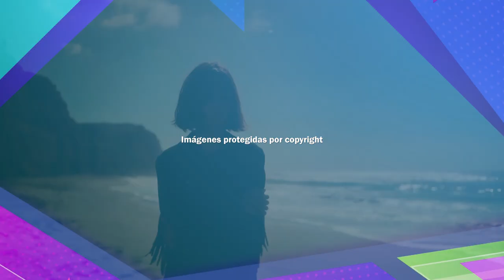Santi Celli - Entrevista en CM Xpress 15 de Mayo de 2023